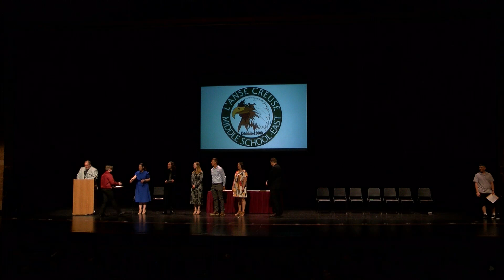Middle School East Awards - Full Version - June 8, 2022